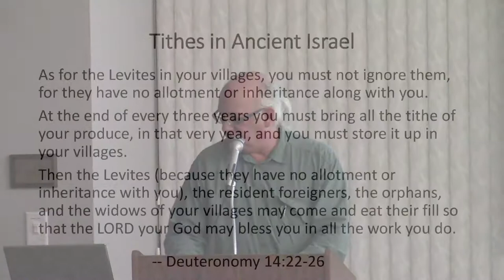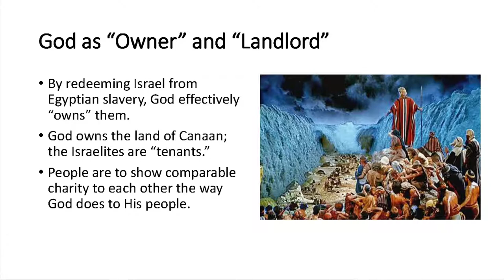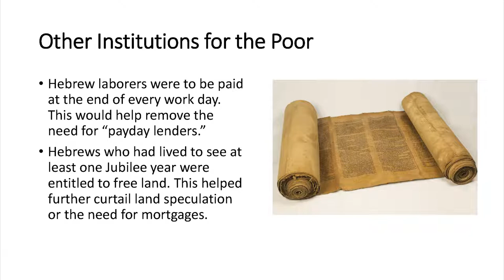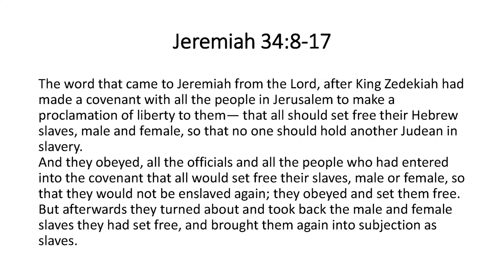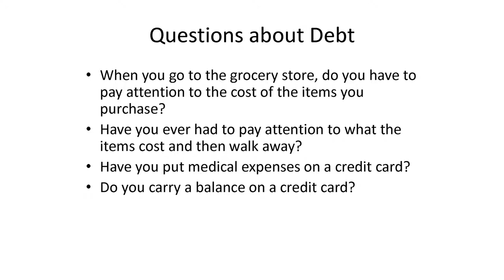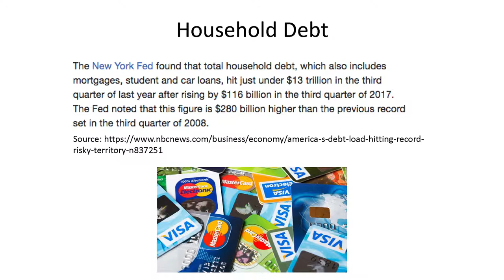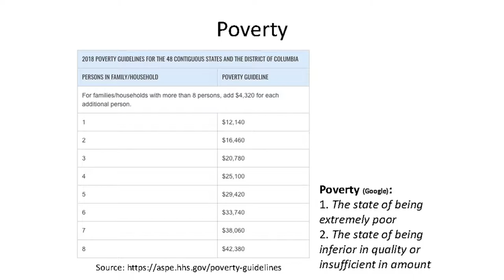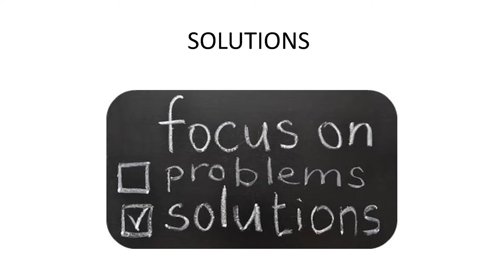Tzedakah Class 3 (3/7/18)